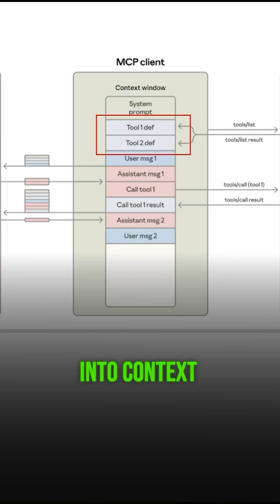Did Anthropic Just Kill Their Own MCP Standard?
🚨 𝗔 𝗺𝗮𝗷𝗼𝗿 𝘀𝗵𝗶𝗳𝘁 𝗶𝗻 𝗵𝗼𝘄 𝗔𝗜 𝗮𝗴𝗲𝗻𝘁𝘀 𝘂𝘀𝗲 𝘁𝗼𝗼𝗹𝘀 𝗶𝘀 𝗵𝗲𝗿𝗲—𝗮𝗻𝗱 𝗶𝘁 𝗰𝗼𝘂𝗹𝗱 𝗰𝗵𝗮𝗻𝗴𝗲 𝗲𝘃𝗲𝗿𝘆𝘁𝗵𝗶𝗻𝗴.

Over the past year, 𝗠𝗖𝗣 (Multi-Call Protocol) has become the backbone of thousands of servers and hundreds of tools per agent. But there’s a big issue:

🔴 𝗧𝗵𝗲 𝗽𝗿𝗼𝗯𝗹𝗲𝗺 𝘄𝗶𝘁𝗵 𝗠𝗖𝗣:
Agents load 𝗮𝗹𝗹 𝘁𝗼𝗼𝗹𝘀 𝗶𝗻𝘁𝗼 𝗰𝗼𝗻𝘁𝗲𝘅𝘁, often using 𝘁𝗵𝗼𝘂𝘀𝗮𝗻𝗱𝘀 𝗼𝗳 𝘁𝗼𝗸𝗲𝗻𝘀 before even processing your request. Add return data, and the context window gets clogged even faster.

🔧 𝗔𝗻𝘁𝗵𝗿𝗼𝗽𝗶𝗰’𝘀 𝘀𝗼𝗹𝘂𝘁𝗶𝗼𝗻?
Treat MCP servers like 𝗰𝗼𝗱𝗲 𝗹𝗶𝗯𝗿𝗮𝗿𝗶𝗲𝘀 instead of tools:

1. The AI writes 𝗰𝗼𝗱𝗲 to call tools rather than directly loading them.

2. This code executes in a 𝘀𝗮𝗻𝗱𝗯𝗼𝘅 𝗲𝗻𝘃𝗶𝗿𝗼𝗻𝗺𝗲𝗻𝘁, drastically reducing token usage—from 𝟭𝟱𝟬,𝟬𝟬𝟬 𝘁𝗼𝗸𝗲𝗻𝘀 𝘁𝗼 𝗷𝘂𝘀𝘁 𝟮,𝟬𝟬𝟬!

💡 𝗘𝘅𝗮𝗺𝗽𝗹𝗲: Instead of loading a 2-hour transcript into context to save it, the agent writes code to handle it 𝗼𝘂𝘁𝘀𝗶𝗱𝗲 the context window.

🔻 𝗧𝗵𝗲 𝗱𝗼𝘄𝗻𝘀𝗶𝗱𝗲?
You’ll need 𝗶𝗻𝗳𝗿𝗮𝘀𝘁𝗿𝘂𝗰𝘁𝘂𝗿𝗲, like a secure sandbox layer, to make this work. While MCP will remain a standard, its role in powering 𝗰𝗼𝗺𝗽𝗹𝗲𝘅 𝗮𝗴𝗲𝗻𝘁𝘀 is rapidly evolving.

✨ 𝗪𝗵𝗮𝘁 𝗱𝗼𝗲𝘀 𝘁𝗵𝗶𝘀 𝗺𝗲𝗮𝗻 𝗳𝗼𝗿 𝘁𝗵𝗲 𝗳𝘂𝘁𝘂𝗿𝗲?
This shift could make AI agents faster, more efficient, and less resource-intensive—but it might also raise the barrier for entry.

What do you think about this change? Is this the future of AI agents, or does it limit innovation? Let’s discuss in the comments!